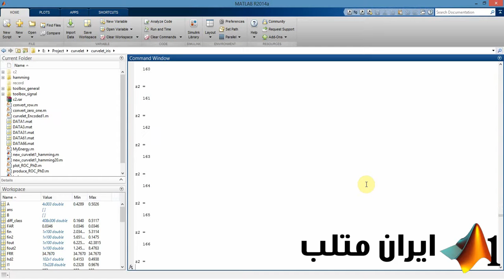شناسایی قرنیه با تبدیل کرولت